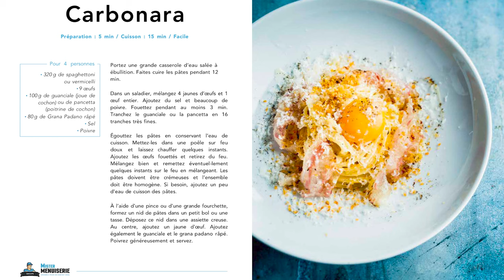En direct de nos cuisines : La Carbonara TOP CHEF avec le chef Denis Imbroisi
➸ Qui sommes-nous ?
MisterMenuiserie, spécialiste de la Menuiserie dans son ensemble et filiale de Groupe MisterMenuiserie est en mesure de répondre à tous les projets du domaine de l'habitat. Nous sommes experts en menuiserie mais uniquement une équipe de passionnés, portés par les 20 ans d’expérience de ses fondateurs.

✔ Notre devise : ❝ Ensemble pour un habitat idéal ! ❞
✔ Notre mot d'ordre : ❝ Proposer des produits de qualité, au meilleur prix ! ❞